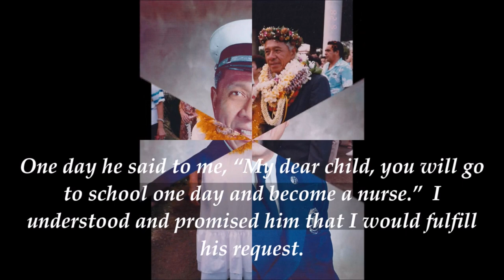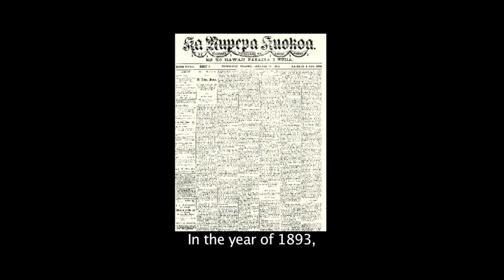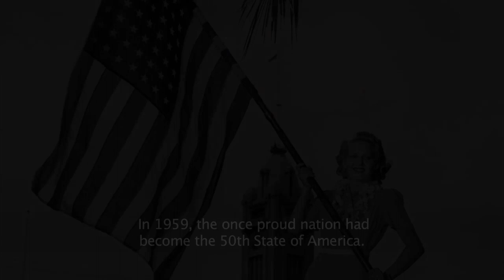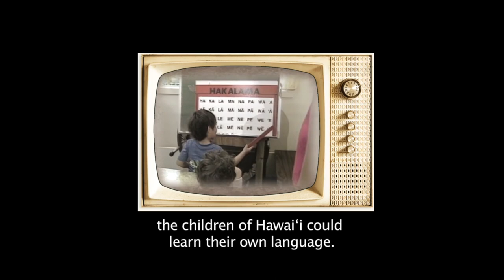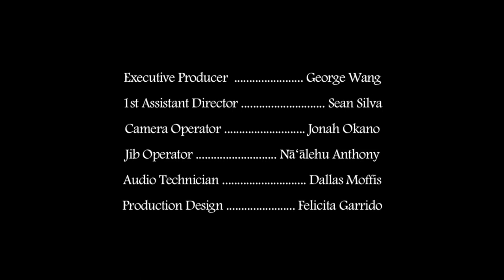Kikaha Ka Manu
The first annual Kikaha Ka Manu play festival takes place at the Leeward Community College (LCC) Lab Theatre and features the one-act play Ke Aa Maila Ka Wahine. It’s an original play written by Hawaii Island resident Vanessa Lee-Miller and performed predominately in the Hawaiian language. The festival also includes photo exhibits focused on Native Hawaiian culture and arts, short film screenings, cultural displays, hula and musical performances.